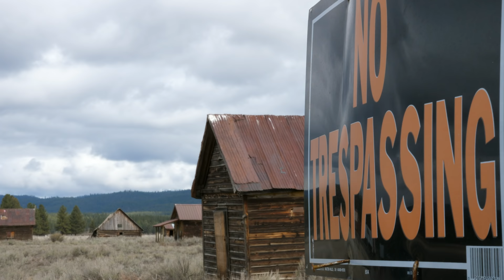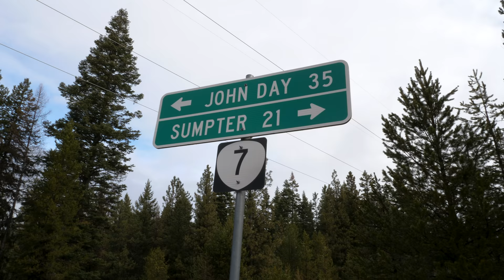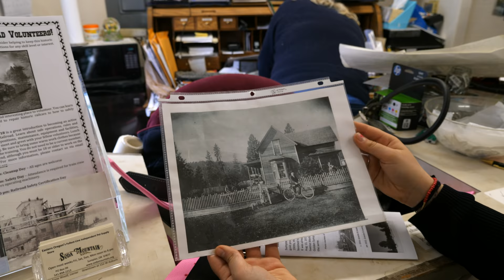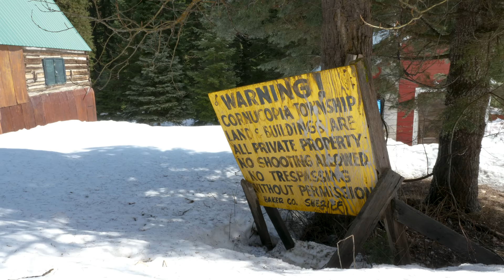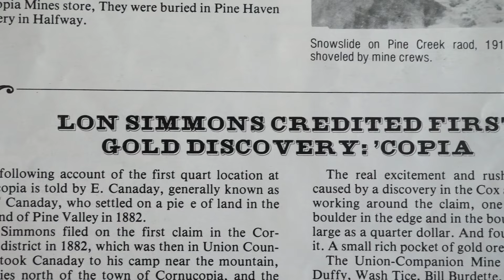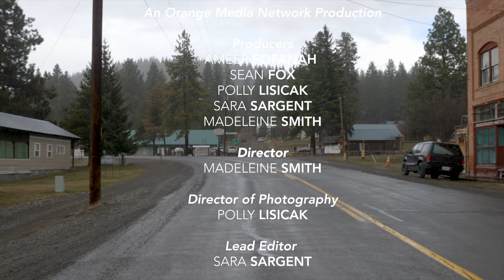Unabandoned Documentary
Inspired by a quote citing that Oregon has over 250 ghost towns, a team of five students go on a journey to explore small towns in eastern Oregon. They investigate more of the context of these places in economist and historian interviews.